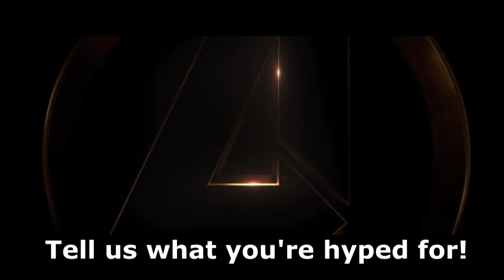Weekly Geek 5 Films We're Hyped for in 2018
Take a vague guess what we're most excited for